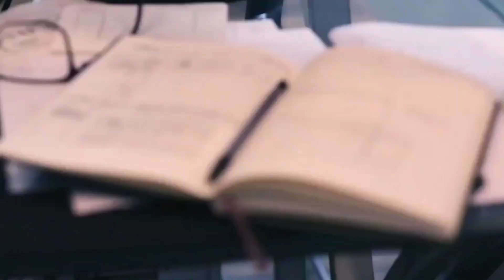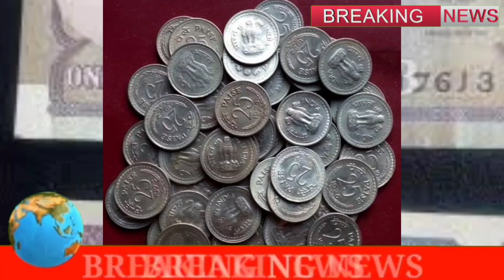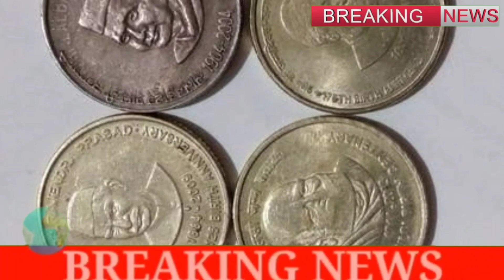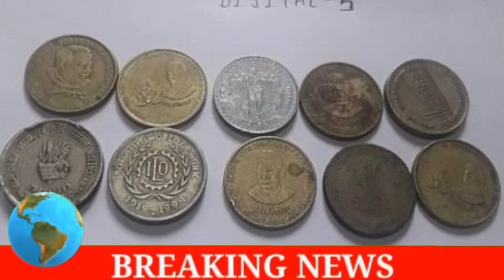old note 5 rupees ceiling of 5Lakh || 1 rupees note value🥇 how to sell my old coin Odia video prat_5